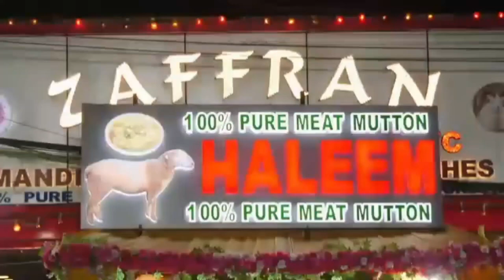Covid19 Super Spreader Kumbh Mela and Ugadi Many Positive Cases Reported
Covid19 Super Spreader Kumbh Mela and Ugadi in Andhra , 1700 Covid Positive Cases alone in Kumbh mela But Media Shows Ramadan and Tableeghi Jamat Share this Exposed Hypocrisy of National Media.
The Centre and various state governments, and their respective police machinery should track Kumbh returnees, and create a seperate column for them in Covid data reports.

Why should all the appeasement be reserved for the Tablighis/Muslims?